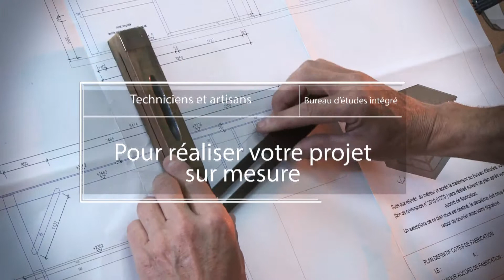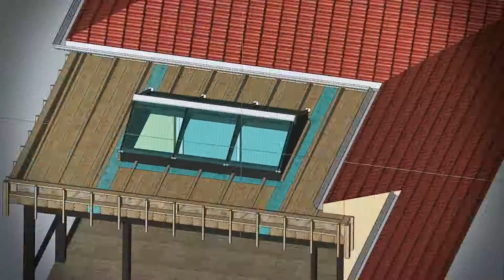REV Vérandas Présentation Générale